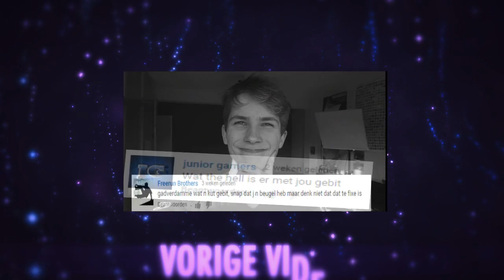JULLIE ZIJN MIJN LEVEN